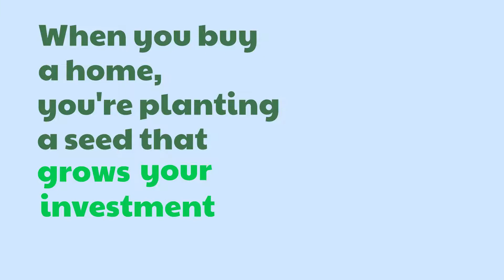Home Equity Is a Seed That Can Grow Your Wealth in Connecticut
Hello, my name is Steve Schappert.  I am the Connecticut Real Estate Broker. I treat people honestly, look them in the eye and ask for their trust. Then day after day I earn it.  All the fan fair and hype doesn’t sell houses, listening sells houses. Listening to your client’s wants and needs and helping them make intelligent decisions. He does this providing enough solid data that allows the heart to make emotional decisions.